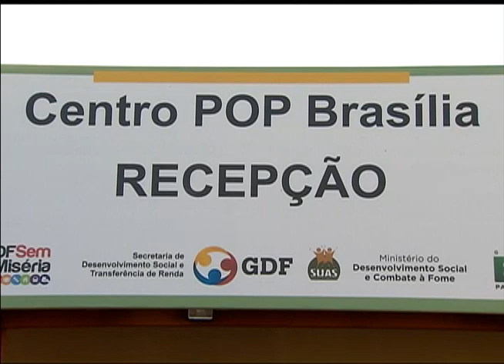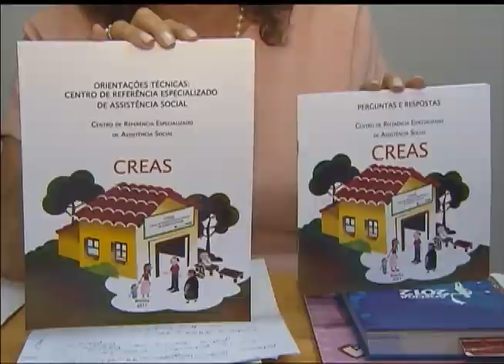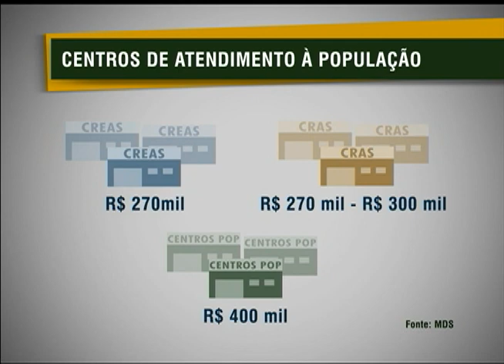Municípios tem até 17 de agosto para solicitarem a construção de novos Creas e Cras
NBR NOTÍCIAS - 10.08.12: Para atender pessoas em situação de rua e risco social, o governo federal vai destinar recursos para a construção de novos centros de atendimentos especializados no país. A ação faz parte do programa Brasil sem Miséria. Atualmente, o país possui mais de 7 mil Centros de Referência de Assistência Sociais (Cras) e mais de 2 mil Centros de Referência Especializado de Assistência Social (Creas).  As prefeituras têm até o dia 17 para apresentarem as propostas para construir novas unidades como essas.